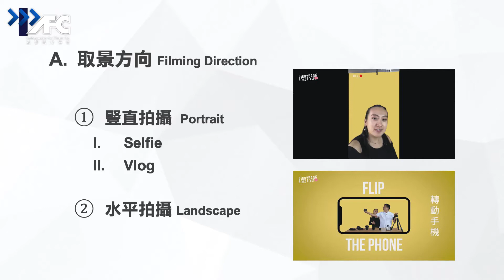新媒体不太南 EP04 拍摄取景方向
“媒体”似乎是专业人士的工作。如今，随着时代的变迁与科技的便捷，每个人都可以成为行走的自媒体。耶稣自己曾经来到人群中成为一个自媒体，那现今的教会和基督 基督如何使这个协会成为新媒体事工推出《新媒体不太南》系列，用浅显易懂，循序渐进的视频课程，与大家一起学习新媒体知识与技巧，一起运用 新媒体来传扬主的奇妙作为。

感谢您有兴趣分享AFC的新媒体资源。欢迎非商业性的转载，并注明出处。所有版权归基督使者协会所有。